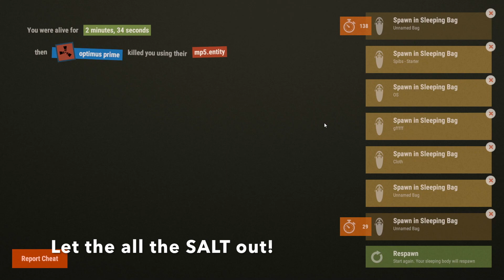(RUST) FULL WIPE #1 - Salty Spibs vs Hackers? - Pt.4 (Vanilla Gameplay)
Part 4 of the FULL WIPE series. Tension with our neighbours reaches a climax with a raid attempt on one of their farm bases. Enjoy!